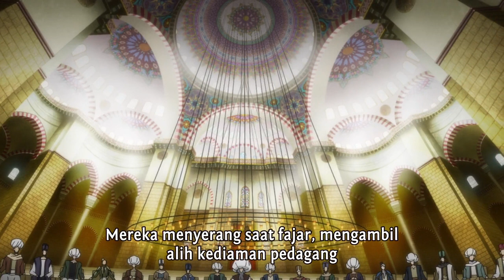Shoukoku no Altair,Anime Barokah Terinspirasi dari Sejarah Ottoman | Alur Cerita Anime | Anime Islam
Daftar Isi
00:00 cerita sebelumnya
00:20 intro
01:00 Shoukoku no Altair adalah
02:30 Nama Nabi-Nabi Islam dalam Anime Shoukokuy No Altair
03:15 alur cerita anime Shoukoku No Altair
06:55 Kisah nyata dalam, anime Shoukoku No Altair
10:08 ajaran Islam tentang peraturan perang Islam
11:18 Penghargaan yang diterima Shoukoku No Altair
12:00 outro